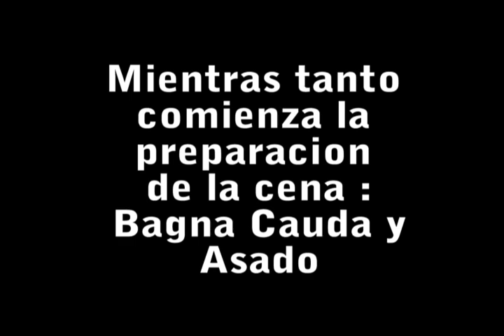Asamblea con Bagna Cauda ALBA 2014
Asamblea Anual Coop ALBA con Bagna Cauda Posterior.